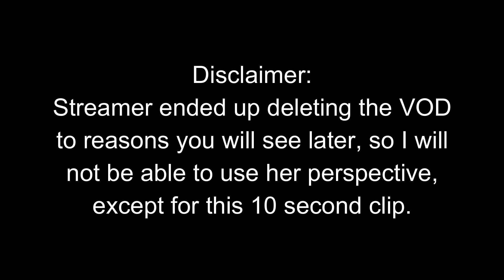the best open crew (Sea of Thieves)